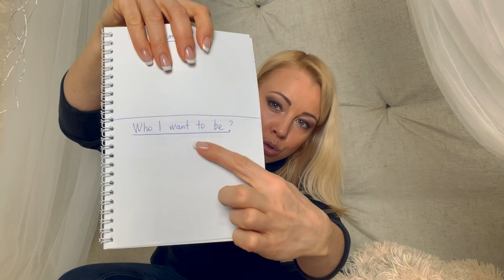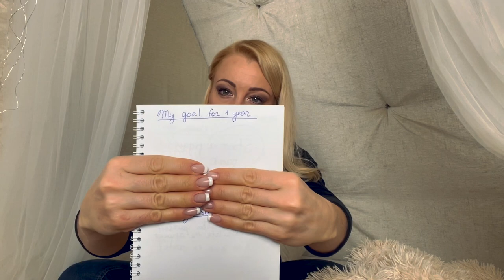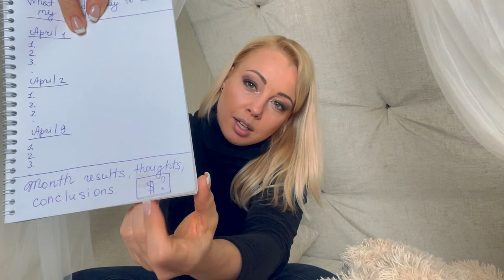Tools to reach your goals super fast! Sokolova Anastasia.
I BECAME MORE SUCCESSFUL AND STARTED TO EARN MORE THANKS TO THIS TOOLS!
AND I WISH TO YOU THE SAME! BECAUSE I AM VERY THANKFUL TO YOU MY FRIEND FOR YOUR LOVE AND SUPPORT!

Pole dance requires significant strength, flexibility and endurance. In a commercial pseudo-erotic setting, however, pole dance is often performed less gymnastically and is used more as a prop in striptease, Go-Go or lap dancing, with the performer simply holding the pole or moving around it without performing acrobatics. Pole dance proper involves athletic moves such as climbs, spins, and body inversions using the limbs to grip. Upper body and core strength are required to attain proficiency, and rigorous training is necessary.
Pole dance is now regarded as a recognized form of exercise and can be used as both an aerobic and anaerobic workout. Recognized schools and qualifications are now common.